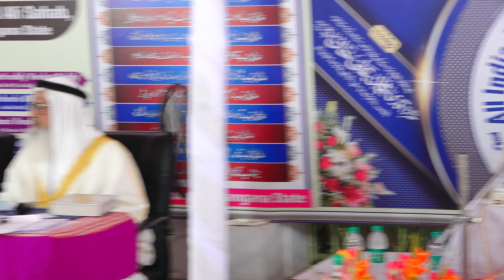Day 2 Part 24 All India Hifz Qirat & Azaan Competition@Madeena Masjid, Nalgonda, T.S. India 2023